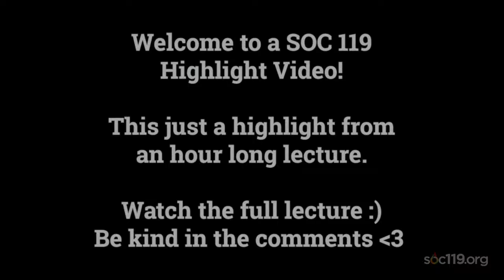"Individuality in Asia"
This is a short segment from SOC 119, an introductory class on race and culture that is taught by Dr. Sam Richards at Penn State University. Today's video comes from the seventh class of the Spring 2024 semester. The live streams took place on Tuesday, January 30, 2024. The full lecture live stream is available here:

Timestamps:
00:00 Preview
01:57 Do You Talk About It?
04:18 Don't Stick Out
09:53 What Are They Seeing?